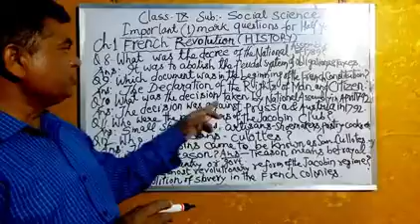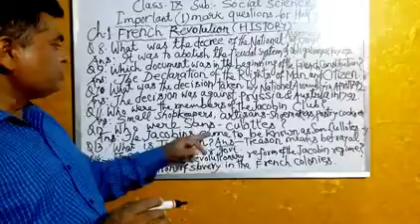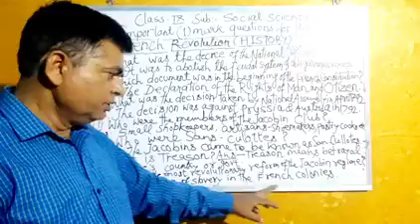Expected Q/A in History for class 9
This video shows the Q/A of ch 1 in history for class 9 for Mid Term Examination.